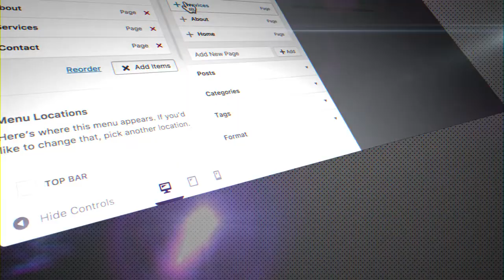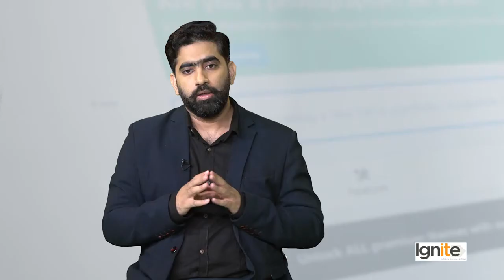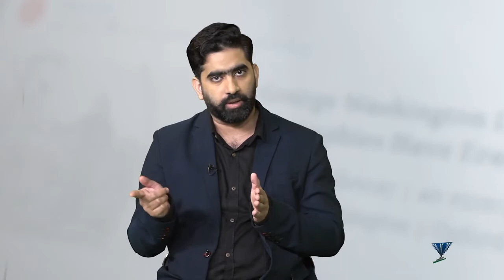122 - Meet the WordPress superheroes - Usman Latif - WordPress in Urdu Hindi by DigiSkills